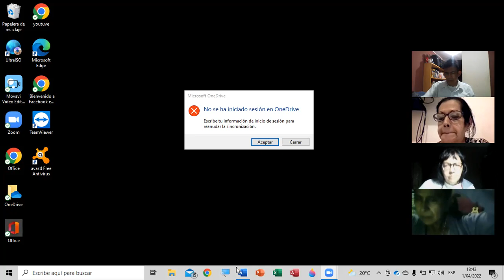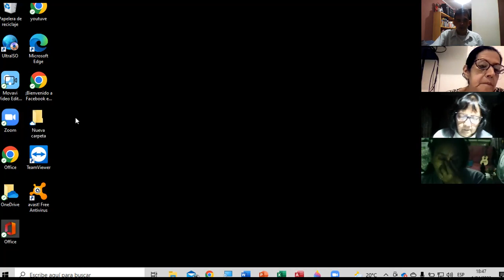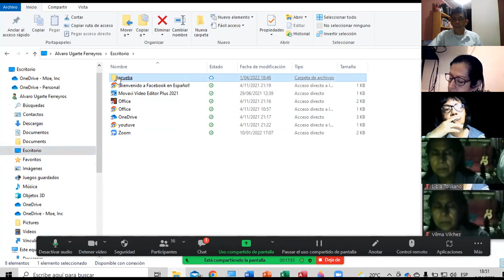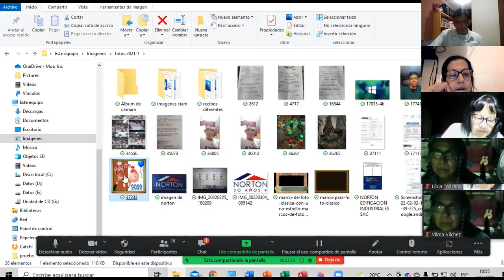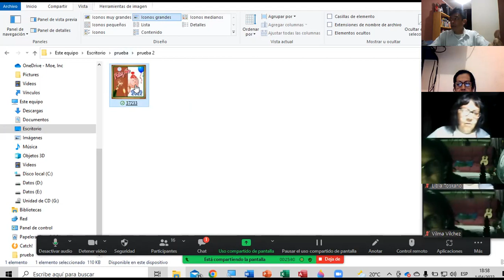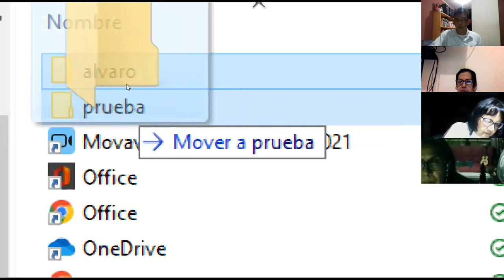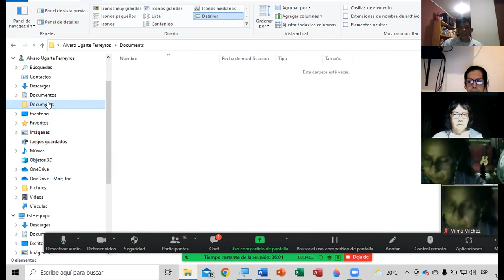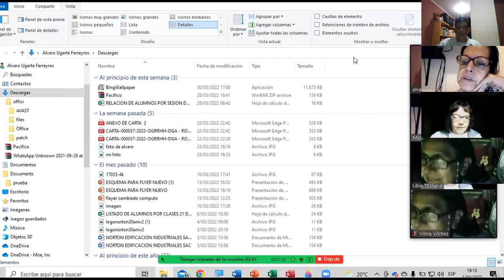1ro de abril para todos los niveles ULTIMA CLASE DE LA ETAPA VIRTUAL , EXP DE ARCH, CREAR carpetas